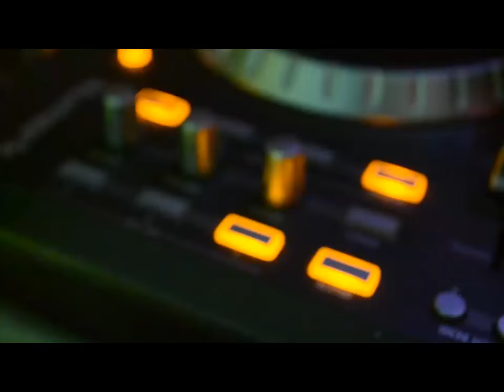15 años Maria Del Pilar by Somos Pixart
Estuvimos en los 15 de Maria del Pilar, una pequeña muestra de su Neon PArty